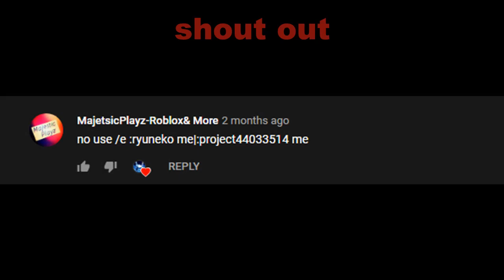TJW's Admin House|Roblox 2020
The Commands are used in the Video are.
-Ummm Uhhh I forgot 😵😵.
shout out to you guys For Watching My Video.
-Stay Safe-
-2020-SUCKS